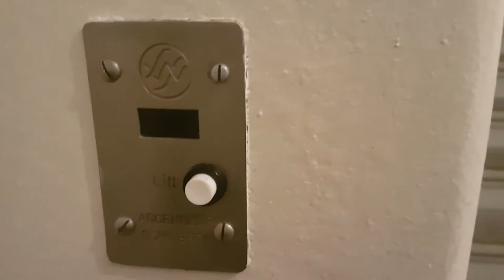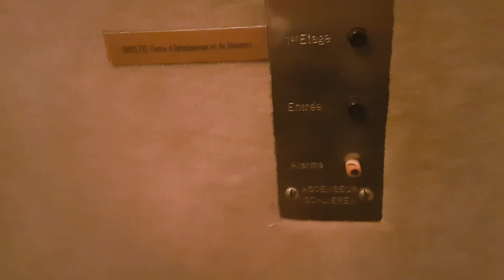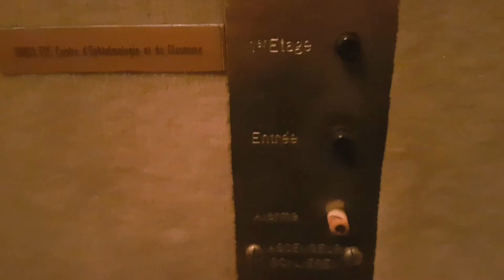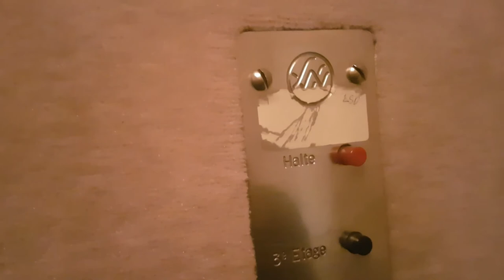Extraordinaire ascenseur Schlieren des années 1930 situé à l'Avenue de Rumine, à Lausanne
Marque : Schlieren

Année d'installation : années 1930

Une merveille. Un des plus beaux ascenseurs que j'ait vu de ma vie. Il s'agit d'un modèle Schlieren installé dans les années 1930 qui n'a subi aucune modification en presque 80 ans, excepté le bouton d'appel au rez-de-chaussée. La cabine possède un habillage en tissu en parfait état. Les boutons sont juste magnifiques, tout comme les portes palières équipées du fameux loquet de verrouillage abandonné dès les années 1950. La porte de cabine grillagée manuelle est très bien conservée et fonctionne parfaitement. Cet ascenseur est juste merveilleux, c'est une énorme chance de pouvoir en trouver un aussi ancien dans des conditions aussi excellentes. Cet ascenseur est plus qu'une perle rare, c'est une merveille, un témoignage de la technologie et de l'architecture du début du XXème siècle. Je trouve génial qu'il soit encore opérationnel et si bien entretenu. Un magnifique ascenseur Schlieren, un trésor caché au coeur du centre-ville lausannois.

Vidéo filmée le 30 octobre 2020 accompagné de Swiss Elevators by Adr_Adr 05 que je remercie beaucoup pour m'avoir fait connaitre ce magnifique ascenseur ;)